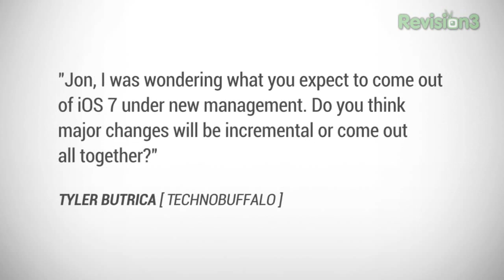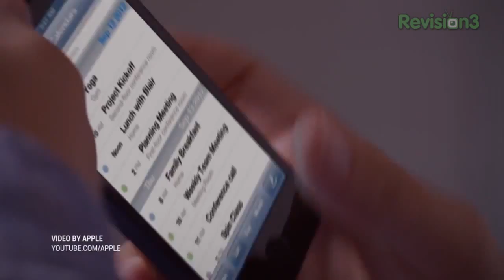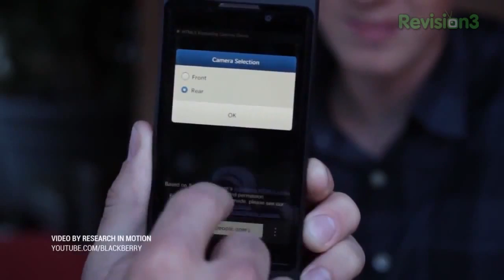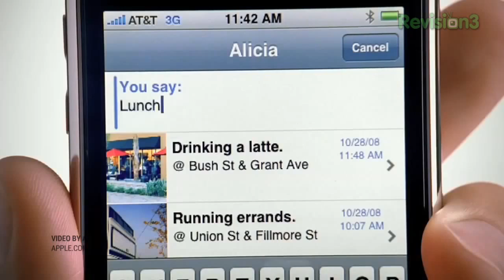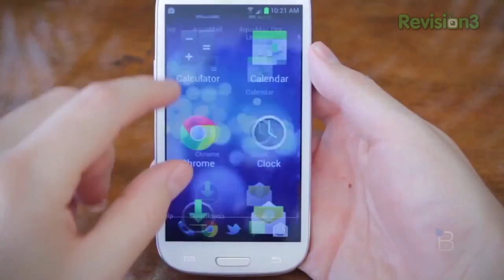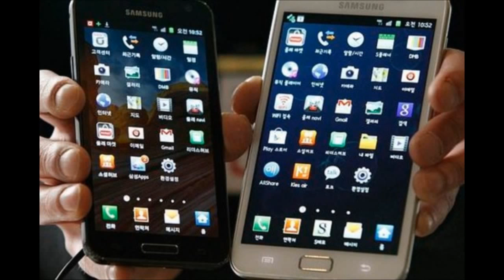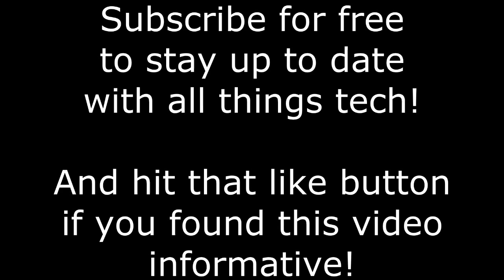Full Live Stream Samsung Mobile Unpacked 2013 event & Talk (S4)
Be the first in the world to experience TheNextGalaxy.

Ask the Buffalo: iOS 7 and Samsung Galaxy S IV's Unbreakable Screen

Jon R is back to tackle more questions and queries from Buffalo readers, viewers and fans! In this episode, Jon shares his thoughts on iOS 7 and also what we might hope to see with the iPhone 5S. Jon also touches upon rumors of an "unbreakable screen" belonging to Samsung successor to the Galaxy S III, the Samsung Galaxy S IV. All this and more in this episode of ATB!
 ‪Samsung Galaxy S4 Release Date_ Specs & Price Rumours - Samsung Galaxy S4 Leaked Info‬‏
New leaked information about the Samsung Glaxy S4! We cover the s4 release date, screen size, and price. Click the like button if you found this video informative!